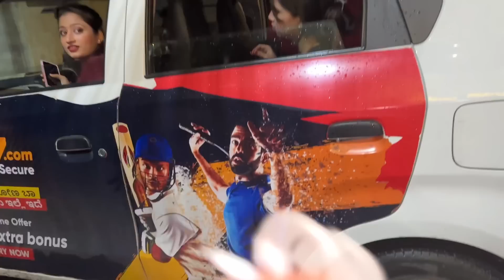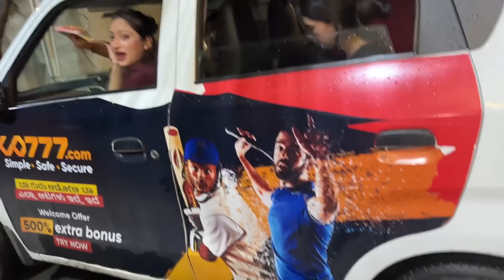Welcome to our PG😌